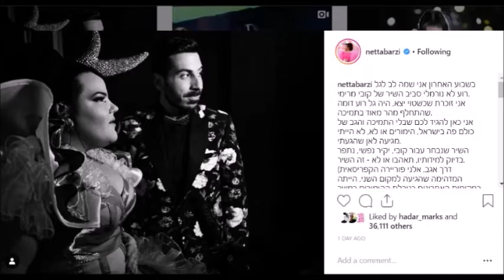Israeli Music Today - Episode #13: Netta Barzilai, Kobi Marimi, Purim 2019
March 18, 2019: Our daily look at Israeli music news and information! Today: The biggest stars in Israeli music are bigger than ever...Netta Barzilai's statement in support of Kobi Marimi...and "Shallow" remains the song that just won't go away, especially on Purim.